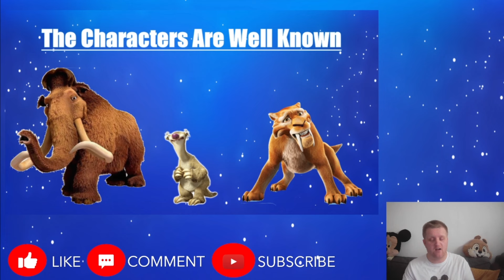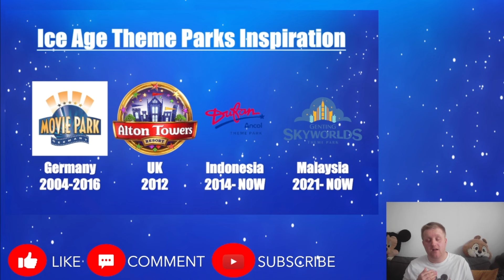Why Is Update 80 Ice Age? | Disney Magic Kingdoms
Welcome to our Disney Magic Kingdoms video, in this video, James will be talking about Update 80 and why Ice Age is coming to Disney Magic Kingdoms

Also if you enjoy our Disney Magic Kingdoms content, check either our playlists,